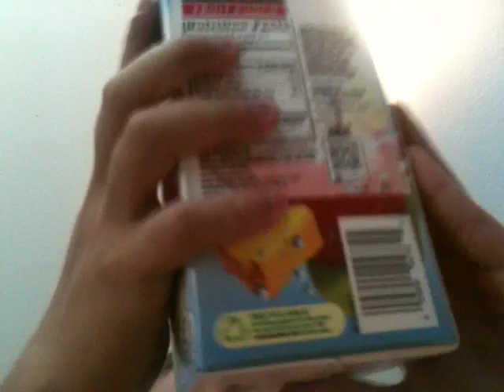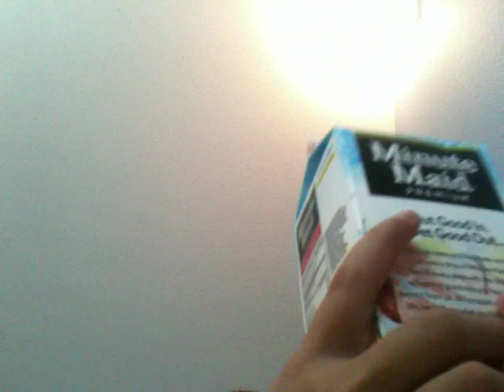Food and Drink Review #302 Minute Maid Premium Fruit Punch